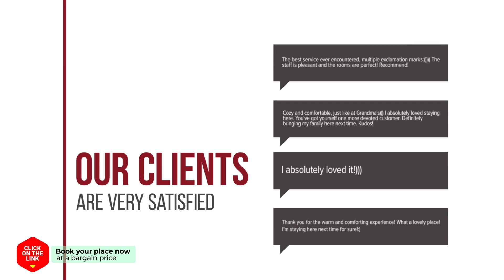Philstay Dongdaemun hotel review | Hotels in Seoul | Korean Hotels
Philstay Dongdaemun hotel video review. Hotels in Seoul, asian 3 stars hotels.